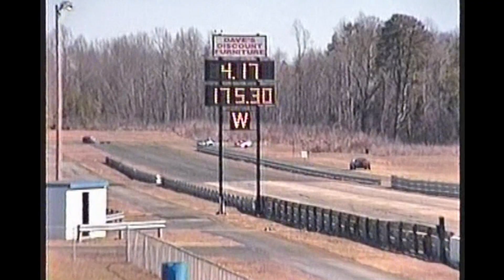2002 Pro Mod Quick-8 Piedmont Dragway Outlaw Nitrous 3/10/2002 Part 1 of 2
Thank You In Advance 2002 Pro Mod Quick-8 Piedmont Dragway Outlaw Nitrous 3/10/2002 Part 1 of 2